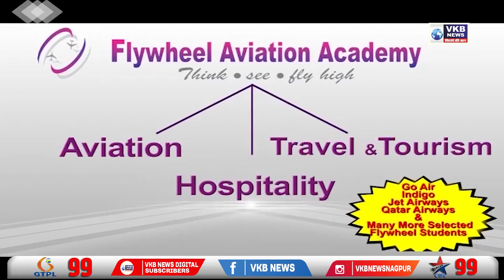फोटोला चपला-जोड्याने मारुन शिवसैनिकांनी व्यक्त केला रोष